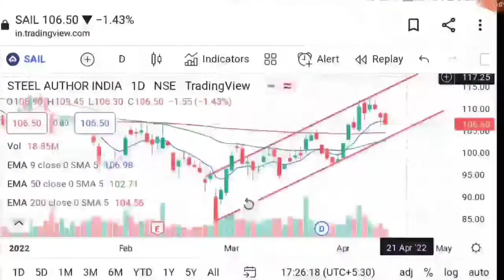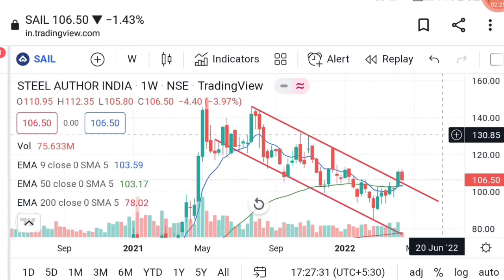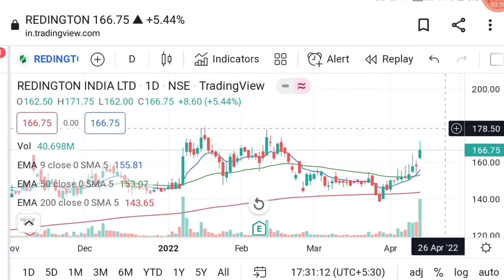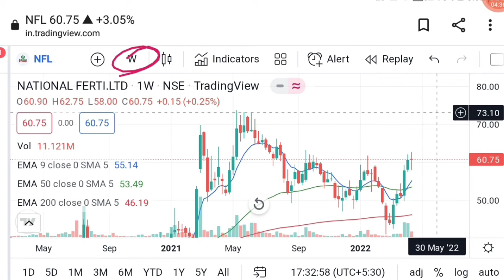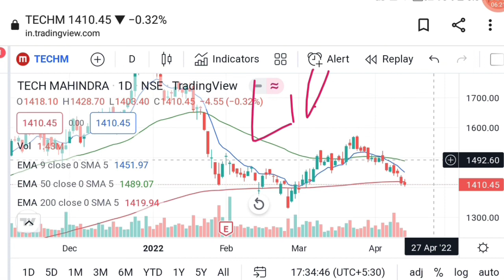Sail share latest news | redington share | nfl share | tech mahindra share | Vinay Equity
Hello friends in this video I mention about Sail share latest news
Redington share
Nfl share

Vinay Equity

Thanks